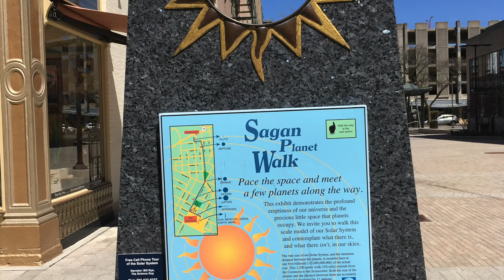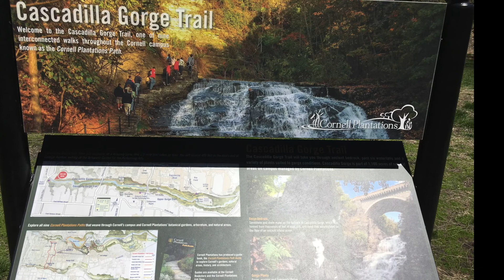Visit to Ithaca NY Area